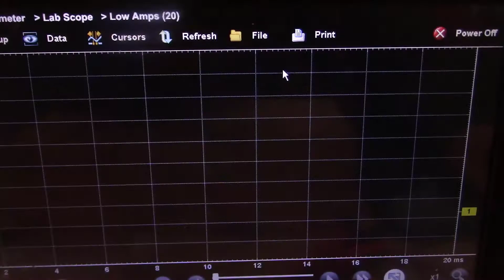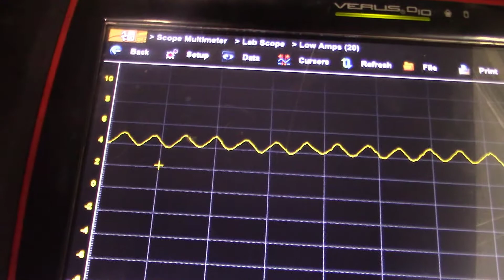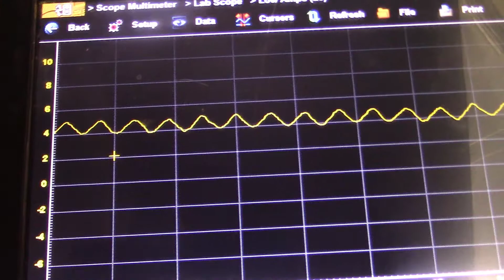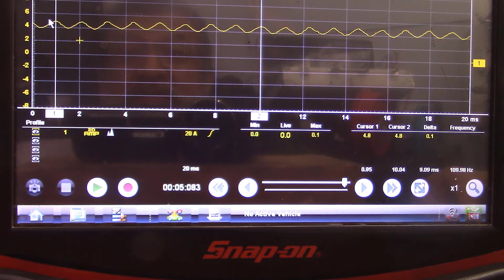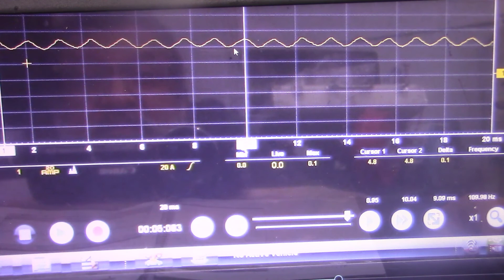LA MEJOR MANERA DE PROBAR UNA BOMBA DE COMBUSTIBLE CON EL OSCILOSCOPIO